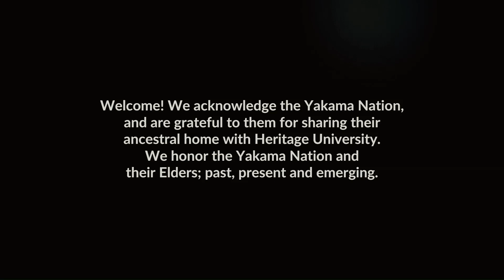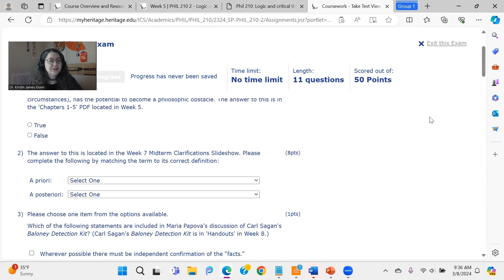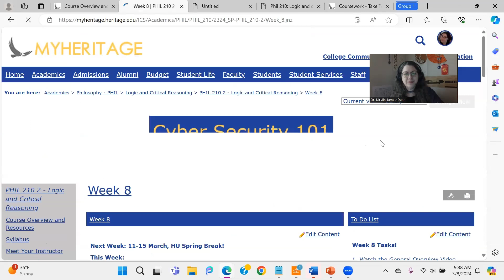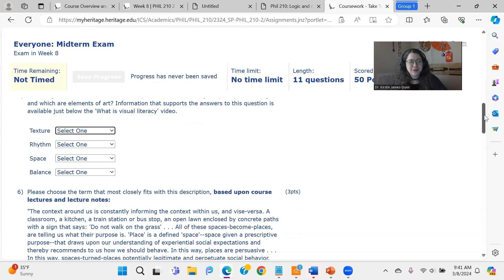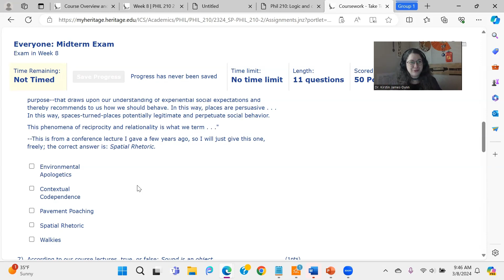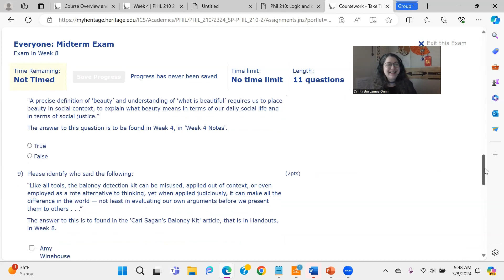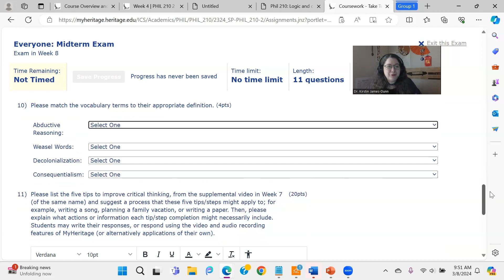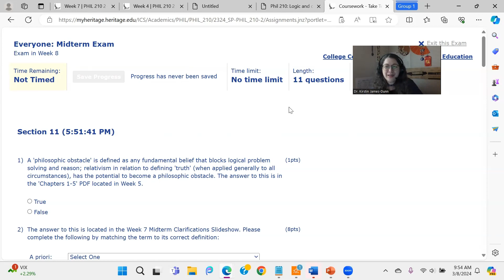PHIL 210 SP24 Midterm Walkthrough